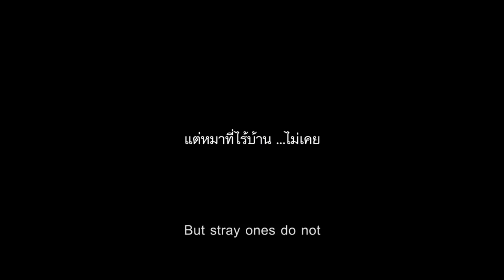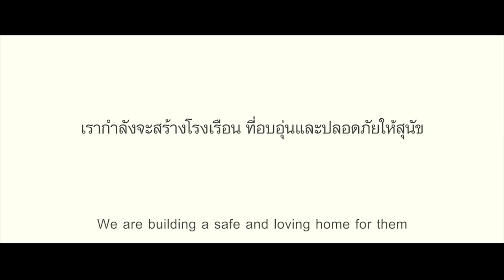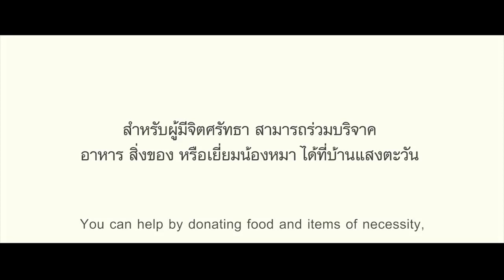O primeiro abraço (abraçando cachorros)